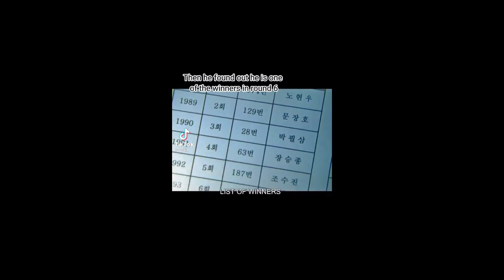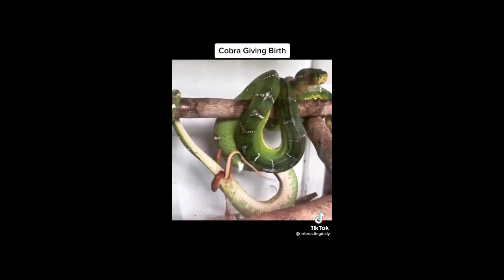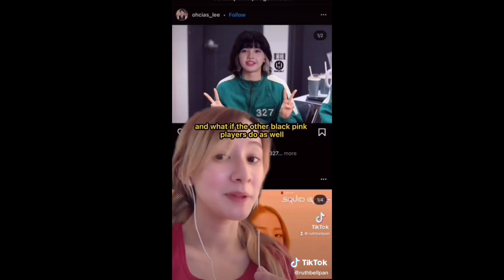Squid game theory and easteregg that you had missed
Search Modes

Images

Videos

News

Maps

Books

Search tools

Showing previously fetched resultsUPDATE

Squid Game

2021 ‧ Drama ‧ 1 season

Overview

Cast

Watch show

Reviews

News

Episodes

Main results

Description

Watch now

Subscription

Watched it?

Watchlist

8.3/10IMDb94%Rotten Tomatoes

96% liked this TV show

Google users

Description

Hundreds of cash-strapped contestants accept an invitation to compete in children's games for a tempting prize, but the stakes are deadly.

Starring: Lee Jung-jae; Park Hae-soo; O Yeong-su; Wi Ha-joon; Jung Ho-yeon; Heo Sung-tae; Anupam Tripathi; Kim Joo-ryoung

No. of seasons: 1

Original language: Korean

Created by: Hwang Dong-hyuk

Feedback

Cast

HoYeon Jung

Sae-Byeok, Kang Sae-byeok

Cho Sang-Woo

Lee Jung-jae

Seong Gi-Hun

Wi Ha-joon

Joon-ho

Gong Yoo

Heo Sung-tae

Jang Deok-su

Lee Yoo-Mi

Ji-yeong

View all

Top stories

News about Squid Game, Netflix

Squid Game: Netflix to edit out key phone number from gory series

1 day ago

Watching Squid Game on Netflix? Change this

Netflix edits 'Squid Game' after woman

Squid Game: How the world became ready for the violent, dystopian survival series

47 mins ago

1 hour ago

￼Time Magazine

1 week ago

‘Squid Game’ Director Hwang Dong-hyuk on Netflix’s Hit Korean Series and Prospects for a Sequel (EXCLUSIVE

A Conversation With Squid Game’s Breakout Robot-Doll Star

1 week ago

Planet Squid Game

1 week ago

Squid Game subtitles 'change meaning' of Netflix show

'Squid Game' on Netflix: 'Red Light, Green Light' becomes TikTok meme

1 week ag

Squid Game season 2 on Netflix release date and more

1 day ago

Squid Game - Wikipedia

Squid Game ( · The series centers on a contest where 456 players, drawn from different walks of life but ...

Genre: Action; Thriller; Survival; Drama

Production company: Siren Pictures Inc.

Statues (game)

Liar Game

Milk caps (game)

Lee Jung-jae

HoYeon Jung

Park Hae-soo

Wi Ha-joon

Squid Game | Netflix Official Site

Squid Game · 1. Red Light, Green Light · 2. Hell · 3. The Man with the Umbrella · 4. Stick to the Team · 5. A Fair World · 6. Gganbu · 7. VIPS · 8. Front Man.

Episodes

E01 · Red Light, Green Light

Hoping to win easy money, a desperate Gi-hun agrees to take part in an enigmatic game; not long into the first round, unforeseen horrors unfold.

E02 · Hell

Split on whether to continue or quit, the group holds a vote; their realities in the outside world may prove to be just as unforgiving as the game.

E03 · The Man With the Umbrella

A few players enter the next round, which promises equal doses of sweet and deadly; Jun-ho sneaks his way inside.

More episodes and seasons

Trailers & clips

2:20

Squid Game | Official Trailer | Netflix

YouTube · Netflix

Sweet Home

Since 2020

The School Nurse Files

Since 2020

My First First Love

2019

Hi Bye, Mama!

2020

Love Alarm

2019 – 2021

It's Okay to Not Be Ok...

2020

The Penthous...

2020 – 2021

So Not Worth It

Since 202o

Squid Game Full movie download

Squid Game Full Movie eng sub

Gong Yoo Squid Game

South Koreans are bemused by the global success of “Squid Game”

in 1 day — “Squid Game”, which takes its name from a common Korean schoolyard game, follows a group of debt-ridden losers, including an unemployed gambling ...

Squid Game on Netflix: That ending explained and your burning - CNET

1 day ago — One game gives each player a tin of candy with a shape embossed into it, and they must use a sharp object to cut out the shape without breaking ...

5:13

Squid Game (TV Series 2021) - IMDb

Hundreds of cash-strapped players accept a strange invitation to compete in children's games.

8.3/10(114,021)

What is Squid Game about? Inside the games and symbols of the Netflix hit

2 days ago — By any measure, Netflix's Squid Game is a runaway hit. ... After barely three weeks on the platform, Squid Game has not only become the most ...

Netflix edits 'Squid Game' after woman bombarded with prank calls - CNN

14 hours ago — The downside is that losers will be killed. Despite arriving on the streaming service with virtually no fanfare, "Squid Game" has become what ...

Squid game games online

Squid Game characters

Sang-Woo Squid Game

Ali Squid Game

Gi hun Squid Game

What are the games in squid game